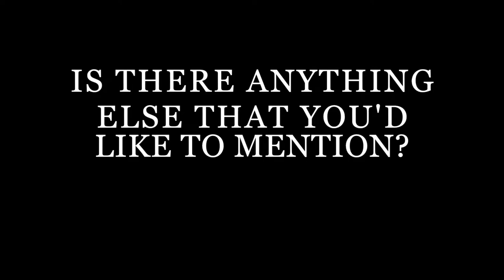An Interview with Saul David - The London Magazine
The fantastic historian and novelist Saul David popped by our offices to chat about his new book, Jack the Ripper, naughty royals and crime writing!

Saul's new book 'The Prince and the Whitechapel Murders' is available now.